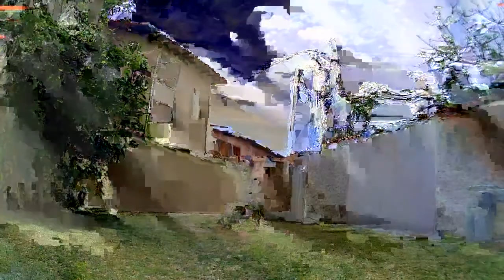Voo de quad no quintal 01 12 2012